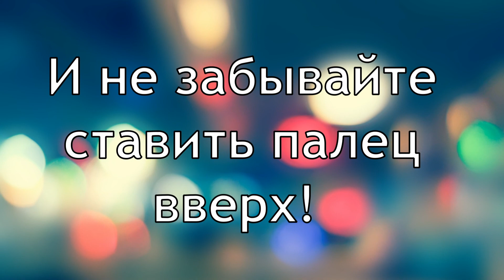VLOG. Готовлю КОТЛЕТЫ И КАРТОФЕЛЬНОЕ ПЮРЕ//ЖИЗНЬ ЗА КАДРОМ//27.12.21г